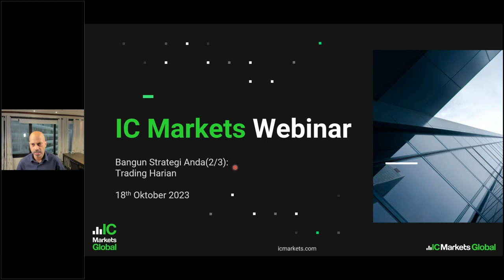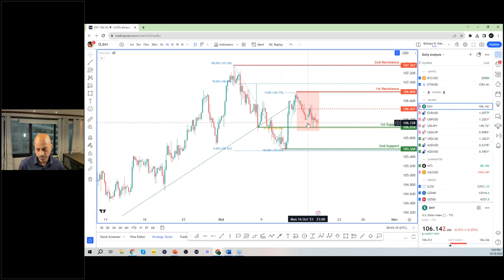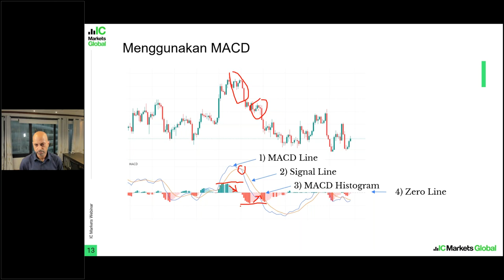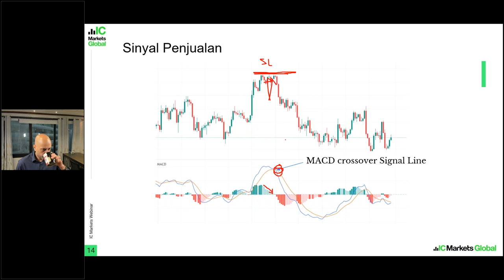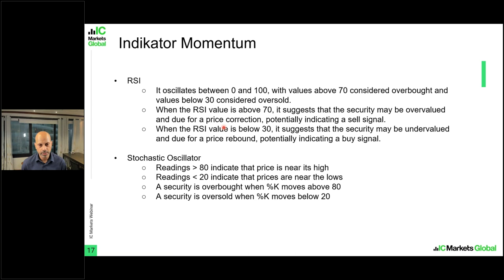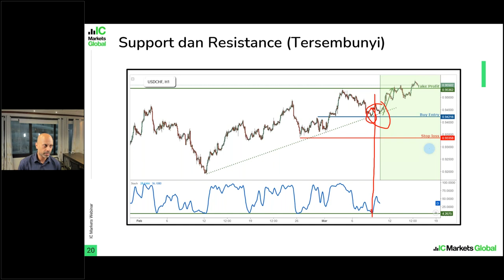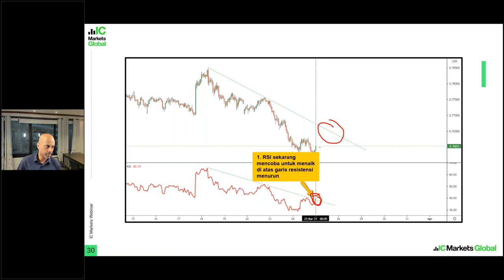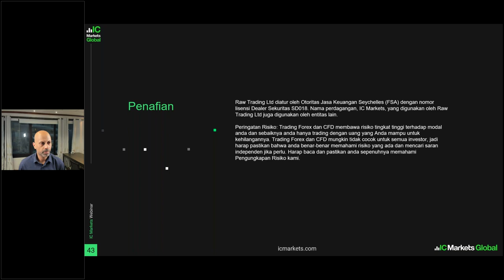Build your Trading Strategy 2/ 3 Day Trading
This is marketing communication and does not contain, and should not be construed as containing investment advice or an investment recommendation or, an offer of or solicitation for the transactions in financial instruments. Past performance is not a guarantee of or prediction of future performance. The analysis contained herein does not constitute a personal recommendation and does not consider your personal investment objectives, investment strategies, financial situation or needs. IC Markets Global makes no representation and assumes no liability as to the accuracy or completeness of the information provided, nor any loss arising from any investment based on a recommendation, forecast, or other information supplied by IC Markets Global.

Risk Warning: Trading Forex and CFDs carries a high level of risk to your capital and you should only trade with money you can afford to lose. Trading Forex and CFDs may not be suitable for all investors, so please ensure that you fully understand the risks involved and seek independent advice if necessary. Please read and ensure you fully understand our Risk Disclosure.

This information is not intended for any person in any country or jurisdiction where such distribution or use would be contrary to local law or regulation.